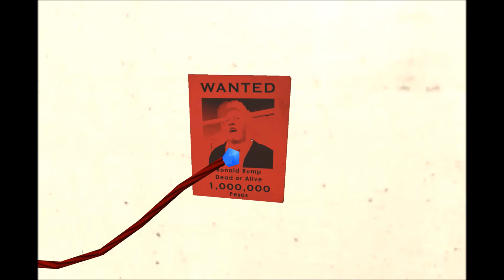NOT WORTH THE BULLETS || MR. PRESIDENT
I have no real words for this, just sit back and enjoy the idea of this particular person being shot lol